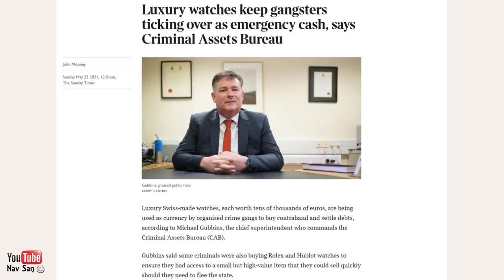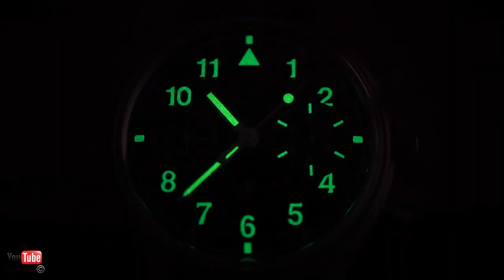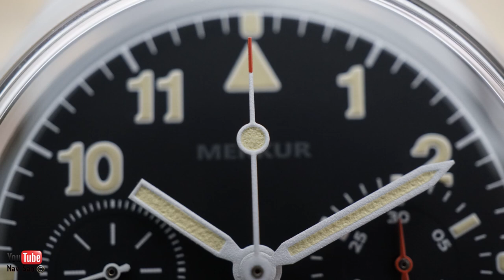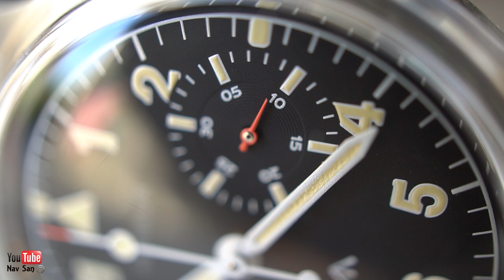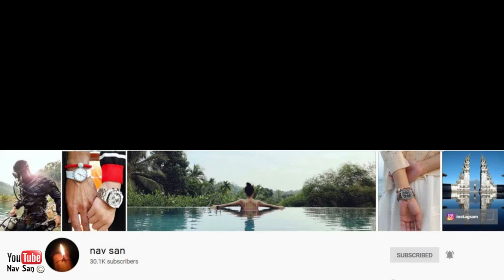Swapped my IWC portuguese For MERKUR Vintage Pilot Big Eye Chronograph Mechanical Flieger Watch